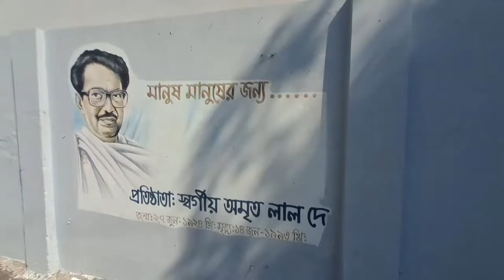Amrito Lal Dey College অমৃত লাল দে মহাবিদ্যালয়, বরিশাল। পুরানো সেই দিনের কথা ভুলবি কে রে হায়!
অমৃত লাল দে মহাবিদ্যালয় (Amrita Lal Dey College) আমাদের হৃদয়ে লেখা শিক্ষা প্রতিষ্ঠান।